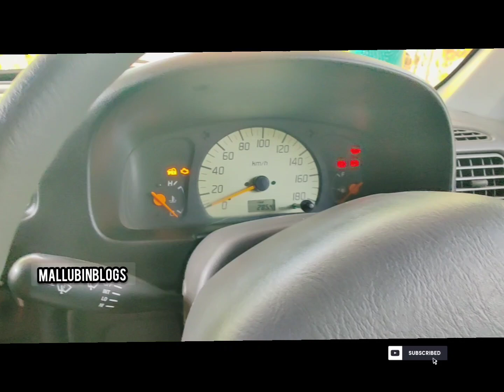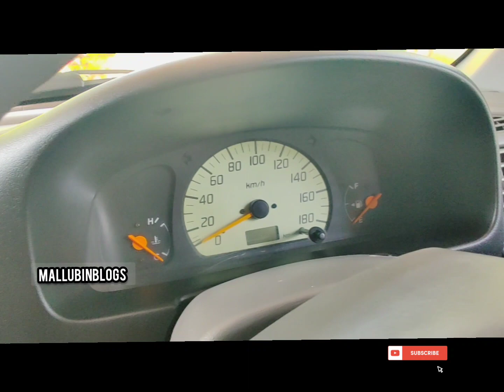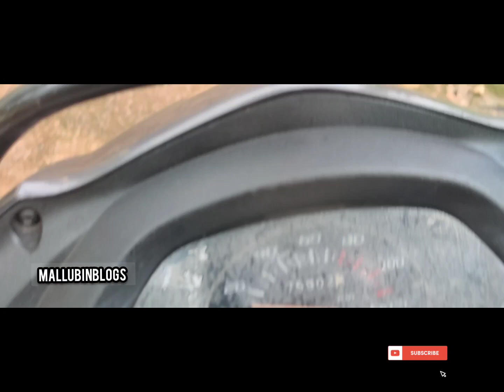എട്ടിൻറെ പണി വീണ്ടും കിട്ടി.... പണിതന്നത് ഇത്തവണ ബാറ്ററി 🥴part 1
This is one of the most common problems with used cars. If the engine doesn't turn over when you try to start it, there's a good chance that it has died and will need to be replaced. If the car's engine is smoking, making unusual noises, or leaking oil, it's a good idea to have it checked out as soon as possible. A faulty engine will almost certainly result in a shorter lifespan for the vehicle than one with a healthy engine, so be aware of this before buying